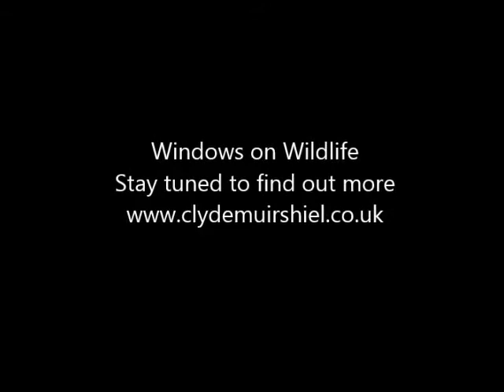Song thrush feeding fledgling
Song Thrushes are know for their skill at cracking open snail shells to get at the juicy snail inside.  This adult then feeds it to its fledgling which is watching on beside it.